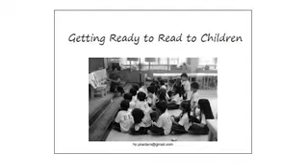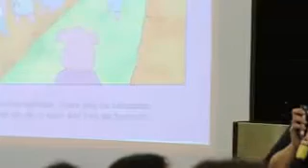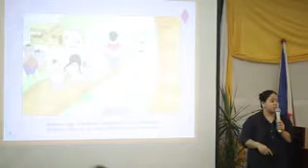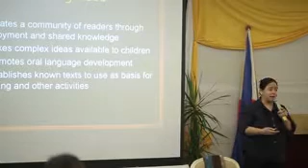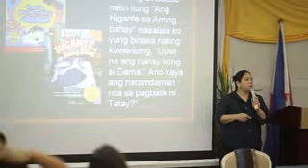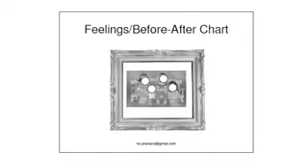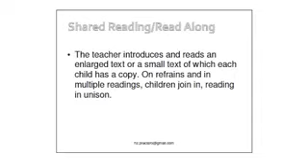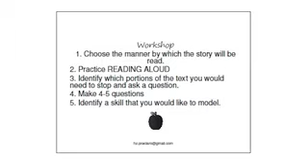HAZEL During Reading Strat